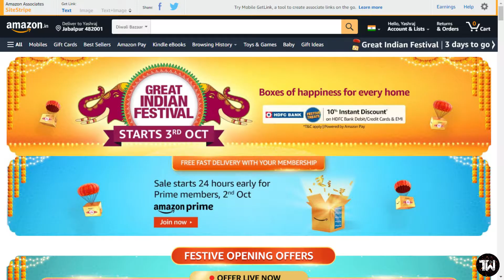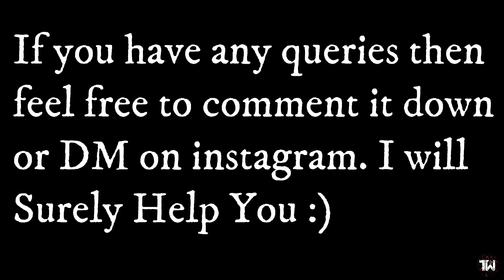Best Gaming Laptops To Buy On Big Billion Days & Great Indian Festival Under 2min !!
(HP Victus)
Victus by HP Ryzen 5 5600H 16.1-inch FHD Gaming Laptop (8GB RAM/512GB SSD/4GB RTX 3050 Graphics/Flicker Free Display
Victus by HP Ryzen 7 5800H 16.1-inch FHD Gaming Laptop (16GB RAM/512GB SSD/4GB RTX 3050Ti Graphics/Flicker Free Display/144Hz
HP AMD Ryzen 7 5800H 16.1 inches FHD Gaming Laptop (16GB RAM/512GB SSD/ Intel 6GB RTX 3060 Graphics/Flicker Free Display/144Hz

(Mixed)
ASUS TUF Gaming F15, 15.6-inch FHD 144Hz, Intel Core i5-10300H GTX 1650 Ti GDDR6 4GB Graphics 8GB RAM 512GB SSD
MSI Bravo 15 Ryzen 5 Hexa Core 4600H - (8 GB/512 GB SSD/Windows 10 Home/4 GB Graphics/AMD Radeon RX 5500M/60 Hz)
MSI Bravo 15 Ryzen 7 4800H 16GB/512GB SSD/144 Hz/Windows 10/ RX5500M,GDDR6 4GB
ASUS TUF Gaming A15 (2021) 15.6-inch FHD 144Hz, AMD Ryzen 7 4800H, RTX 3050 4GB Graphics 8GB/512GB SSD
Acer Aspire 7 AMD Ryzen 5 Hexa Core 5500U 15.6 inches (8 GB/512 GB SSD/Windows 10 Home/4 GB Graphics/NVIDIA GeForce GTX 1650)
Lenovo Legion 5 AMD Ryzen 7 5800H 15.6" FHD IPS 16GB/512GB SSD/Windows 10/MS Office/NVIDIA RTX 3050Ti 4GB/165Hz Display
Lenovo Legion 5 AMD Ryzen 7 5800H 15.6" FHD IPS (16GB/512GB SSD/Windows 10/MS Office/NVIDIA RTX 3050 4GB/165Hz Refresh Rate/RGB Backlit Keyboard)

(ideapad Gaming Series)
Lenovo IdeaPad Gaming 3 AMD Ryzen 5 4600H (8GB/512GB SSD/Windows10/NVIDIA GTX 1650 4GB/120Hz Display)
Lenovo Ideapad Gaming 3 AMD Ryzen 5 5600H (8GB/512 GB SSD/4GB Nvidia RTX 3050 Graphics/Win 10/120Hz Display)
Lenovo Ideapad Gaming 3 11th Gen Intel Core i5 (8GB/512 GB SSD/Windows 10/NVIDIA RTX 3050 4GB/120Hz Display)
Lenovo IdeaPad Gaming 3 11th Gen Intel Core i7 (8GB/512GB SSD/Windows 10/NVIDIA RTX 3050 4GB/120Hz Display

(Acer)
Acer Nitro 5 Ryzen 5 4600H 15.6-inch Display Thin and Light Gaming Laptop (16GB RAM/512 GB SSD/Win10/GTX 1650 Graphics
Acer Nitro 5 Gaming Laptop AMD Ryzen 5 5600H (8GB/ 1TB HDD/256GB SSD/NVIDIA GeForce RTX 3050/144Hz)
acer Nitro 5 Ryzen 5 5600H - (16 GB/1 TB HDD/256 GB SSD/Windows 10 Home/6 GB Graphics/NVIDIA GeForce RTX 3060/144 Hz)

Mi (Thin & Light Weight Laptops)
Mi Notebook Pro QHD+ IPS Anti Glare Display Intel Core i5-11300H 11th Gen 14-inch (16GB/512GB SSD/Iris Xe Graphics/Fingerprint Sensor
Mi Notebook Pro QHD+ IPS Anti Glare Display Intel Core i7-11370H 11th Gen 14-inch (16GB/512GB SSD/Iris Xe Graphics/Fingerprint Sensor
Mi Notebook Ultra 3K Resolution Display Intel Core i5-11300H 11th Gen 15.6-inch (16GB/512GB SSD/Iris Xe Graphics/Win 10/MS Office/Fingerprint Sensor)
Mi Notebook Ultra 3K Resolution Display Intel Core i7-11370H 11th Gen 15.6-inch (16GB/512GB SSD/Iris Xe Graphics/Win 10/MS Office/Fingerprint Sensor)

Flipkart :-
(Best Deal)HP Pavilion Ryzen 5 5600H (8 GB/512 GB SSD/Windows 10 Home/4 GB Graphics/NVIDIA GeForce GTX 1650/144 Hz)
HP Pavilion Ryzen 7 5800H - (16 GB/512 GB SSD/Windows 10 Home/4 GB Graphics/NVIDIA GeForce RTX 3050/144 Hz)
HP Pavilion Ryzen 5 4600H - (8 GB/512 GB SSD/Windows 10 Home/4 GB Graphics/NVIDIA GeForce GTX 1650Ti/144 Hz)

Lenovo Ideapad Gaming 3 Ryzen 5 4600H - (8 GB/1 TB HDD/Windows 10 Home/4 GB Graphics/NVIDIA GeForce GTX 1650/60 Hz) IdeaPad Gaming 3
Lenovo Ideapad Gaming 3 Ryzen 5 Hexa Core 4600H - (8 GB/1 TB HDD/256 GB SSD/Windows 10 Home/4 GB Graphics/NVIDIA GeForce GTX 1650/120 Hz)
Lenovo IdeaPad Gaming 3 Ryzen 5 Hexa Core 5600H - (8 GB/512 GB SSD/Windows 10 Home/4 GB Graphics/NVIDIA GeForce RTX 3050)
Lenovo IdeaPad Gaming 3 Core i5 10th Gen - (8 GB/512 GB SSD/Windows 10 Home/4 GB Graphics/NVIDIA GeForce GTX 1650/120 Hz)
Lenovo IdeaPad Gaming 3 Core i5 11th Gen - (8 GB/512 GB SSD/Windows 10 Home/4 GB Graphics/NVIDIA GeForce GTX 1650)
Lenovo IdeaPad Gaming 3i Core i7 11th Gen - (8 GB/512 GB SSD/Windows 10 Home/4 GB Graphics/NVIDIA GeForce RTX 3050)

Realme Book (Slim) Core i5 11th Gen - (8 GB/512 GB SSD/Windows 10 Home) With MS Office
Realme Book (Slim) Core i3 11th Gen - (8 GB/256 GB SSD/Windows 10 Home) With MS Office